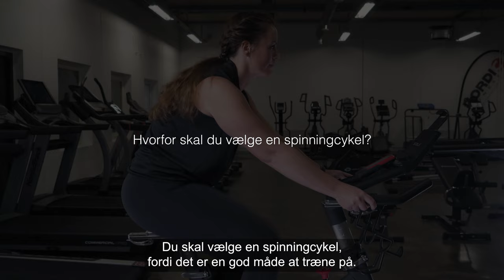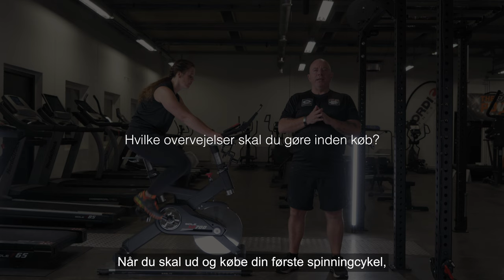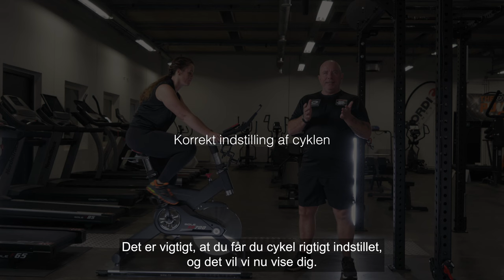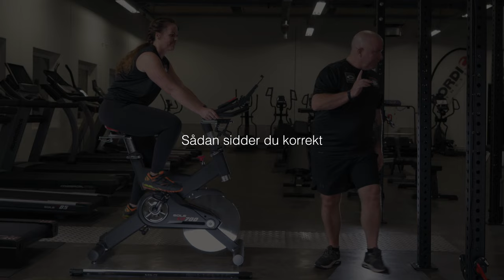Spinningcykel guide 2022 - Gode råd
I denne guide vil spinninginstruktør Jan Sloth , fortælle om følgende:

- Hvorfor skal du vælge en spinningcykel - hvad er fordelene?

- Hvilke overvejelser skal du gøre inden køb af spinningcykel - hvad skal du kigge efter? Opbygning, hvilken computer, har den bluetooth, hvilke indstillingsmuligheder, hvilket modstandsystem.

- Korrekt indstilling af spinningcyklen

- Sådan kommer du godt igang med din træning på spinningcyklen

Tag gerne kontakt til os for yderligere råd og vejledning, hvis du skal ud og købe en spinningcykel. Husk at du er velkommen til at kigge forbi et af vores showrooms i Vejle, Aarhus eller Herlev, hvis du gerne vil se og prøve produkterne.